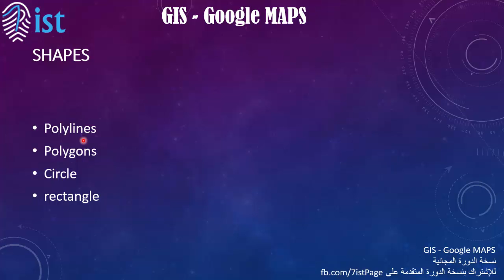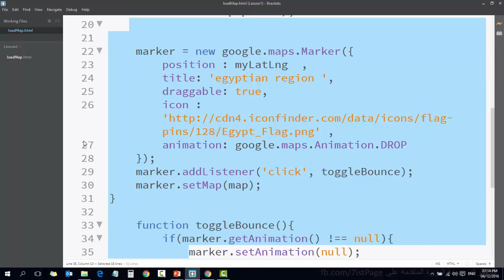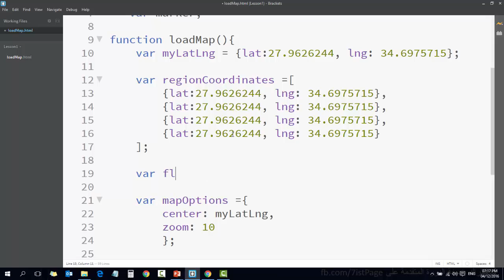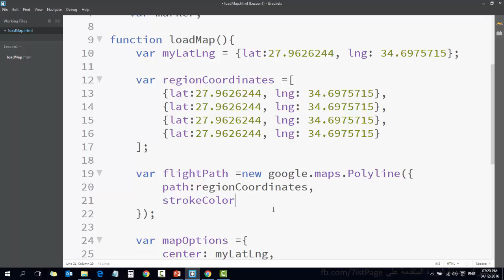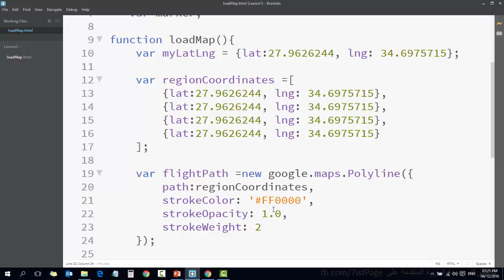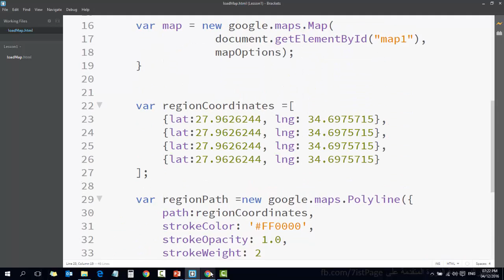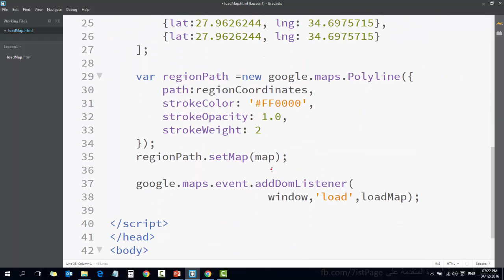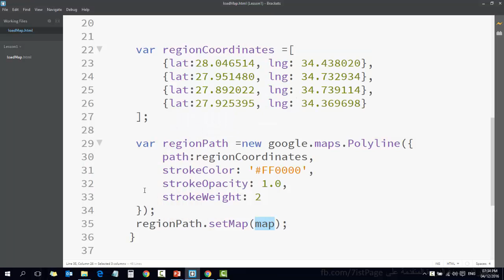13 GIS Google Maps دورة نظم المعلومات الجغرافية و خرائط جوجل Shapes add a polyline and remove